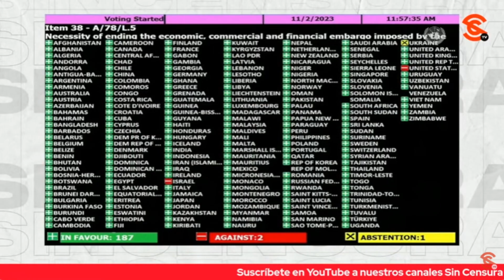ONU C0NDEN4 CASI UNÁNIMEMENTE BLOQUEO DE EEUU A CUBA E ISR43L DEFIENDE POSTURA DE WASHINGTON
Tampoco para esto hay pretexto... La Asamblea General de Naciones Unidas votó para c0nden4r el bloqueo a Cuba, pero mire, con 187 votos favor, dos en contra, el de Estados Unidos e 1sr4el, y una abstención de Ucr4n14